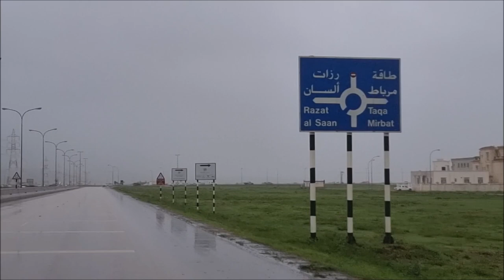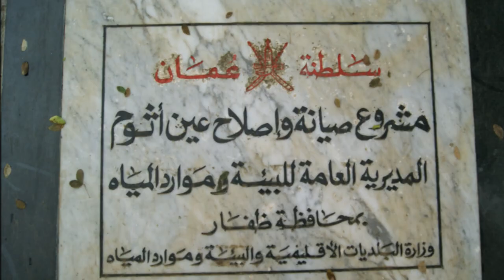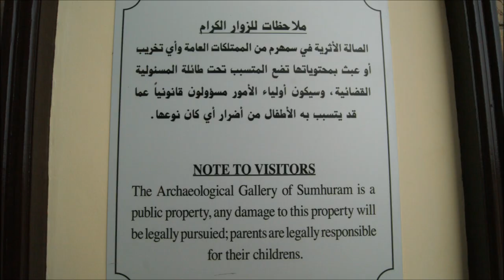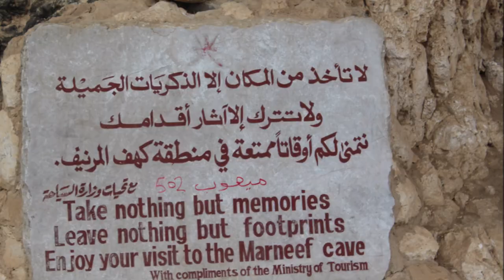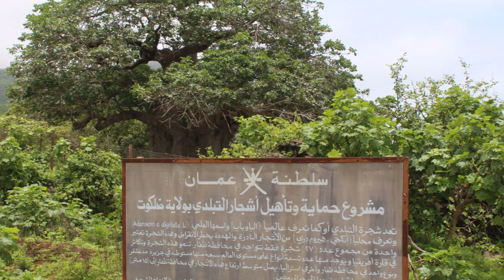اهم عشر أماكن سياحية في صلالة اخراج قناة الفارسي الرحال